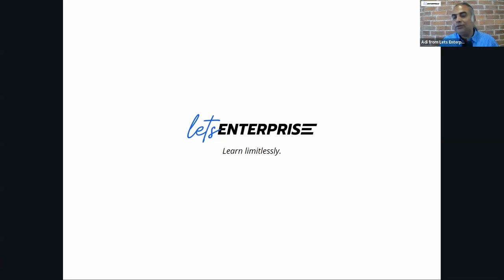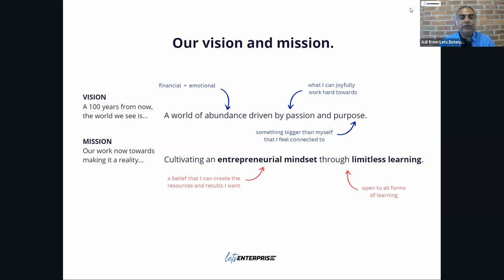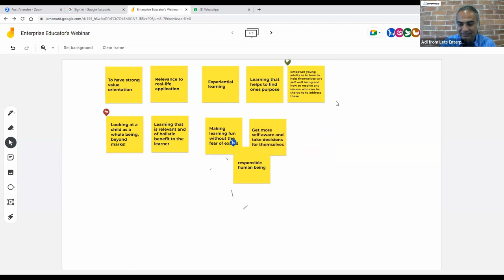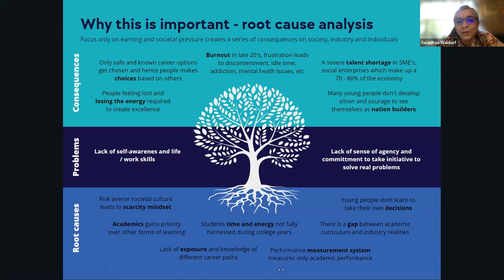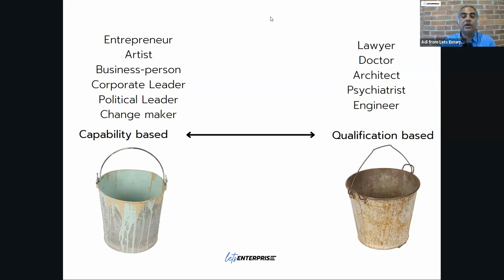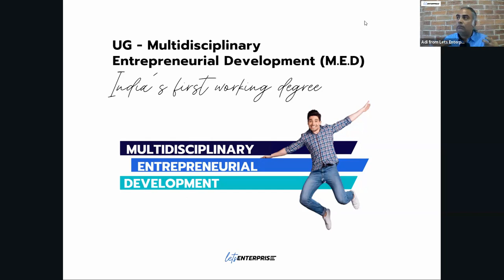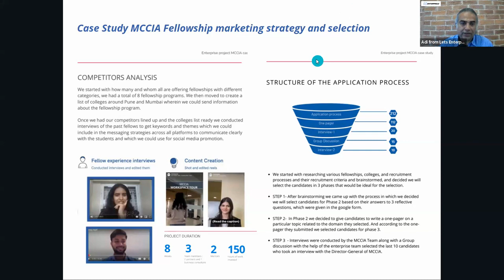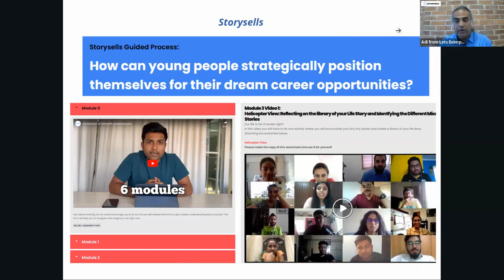Problem in the education system we are solving for...